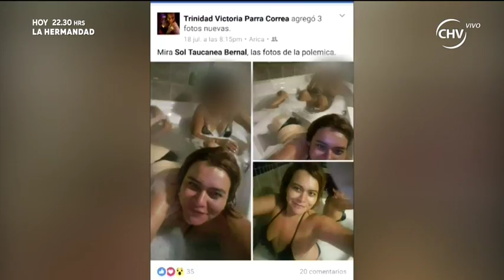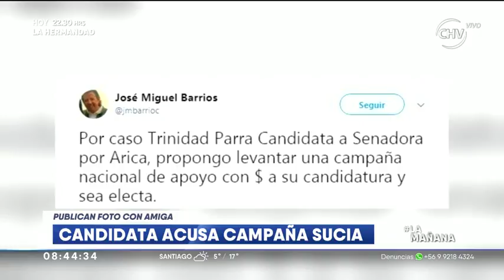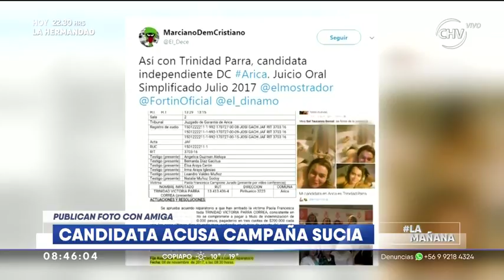Candidata a senadora acusa filtración de fotos en jacuzzi LA MAÑANA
Trinidad Parra Correa, candidata por la Democracia Cristiana, acusa campaña política sucia en su contra y asegura que sabe quienes son los culpables.